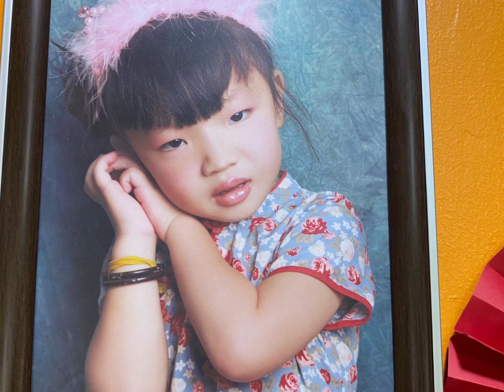20240518 AlanKelly ChamChar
Kemayan